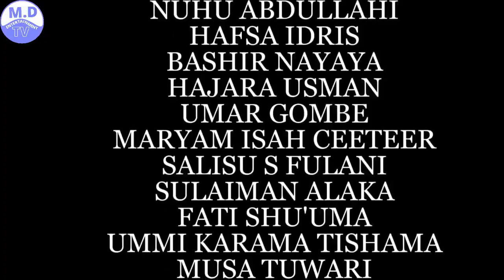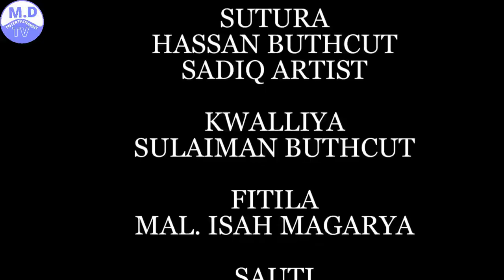CHIGABAN AISHA 3&4 Sabon Shirrin Hausa